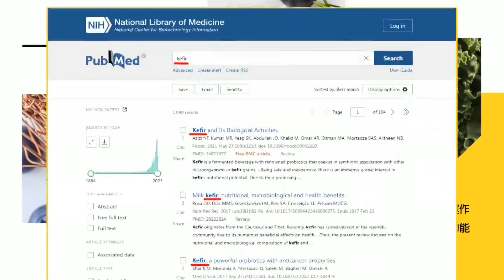【每日必看】取代美元! 俄羅斯官宣 人民幣再下一城｜中國出手了! 狂買美債 細節不尋常｜20240122｜辣晚報